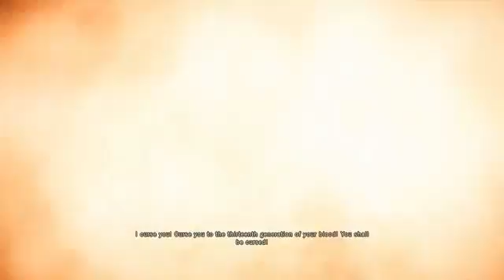Assassin's Creed Unity Gameplay Walkthrough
peace.